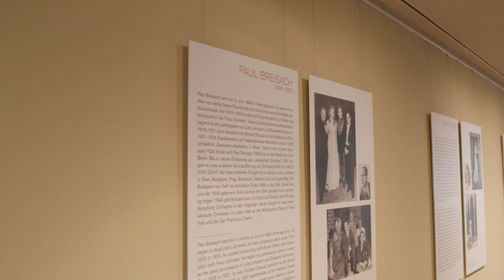Symphony Concert Schreker, Schönberg, Shostakovich (Teaser)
On Monday, 9 October 2023, the symphony concert "Wider das Vergessen" (Against forgetfulness) will conclude the four-week event series "Tage des Exils“ (Days of Exile) - under the baton of Alexandre Bloch, the Orchestra of the Deutsche Oper Berlin will perform works by Franz Schreker and Arnold Schönberg as well as Dmitri Shostakovich.

Three Jewish conductors of the Städtische Oper/Deutsche Oper Berlin who were expelled by the National Socialists will be honoured on this evening: Paul Breisach, Kurt Sanderling and Fritz Stiedry. The composers have biographical references to the refugees and the actress Margarita Broich will read from personal documents of the artists.

The symphony concert is in aid of the Exile Museum, which is currently being founded. Former Federal President Joachim Gauck, the patron, will welcome the concert guests.